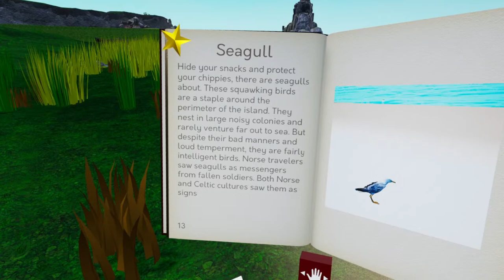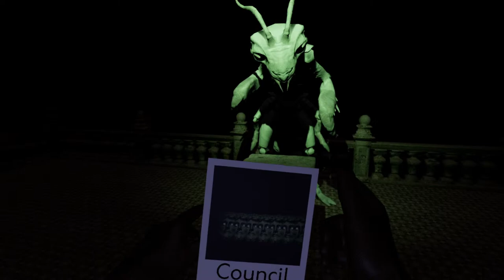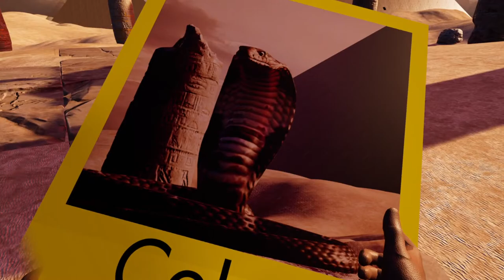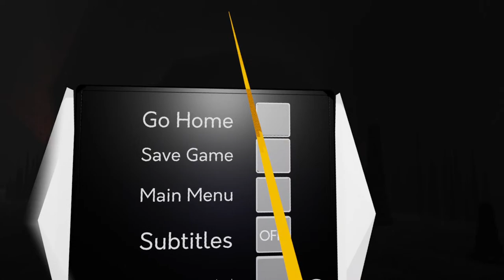Exclusive First Look: Isle Of Pan VR Photography Part 1 | Live Stream | Indie VR Games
This game is an Indie VR Hidden Gem! Amazing experience!

Photograph strange creatures and open portals to surreal realms in this photography adventure. Isle of Pan is an alternative perceptual experience that recreates the joy of instant photography in the form of a supernatural walking sim.

Document your exploration of a mysterious Nordic island in this open world photography adventure. Guided by your compendium, find and take photographs of the strange inhabitants to unlock pages and learn more about them.

On your journey you'll come across pocket portals hidden across the island. Open them to be transported to dreamlike experiences filled with even more creatures. Take your time and embrace your creativity on a imaginative trip through mythological realities. Just remember, “When in doubt, take a picture of it!”

Isle Of Pan will be releasing on Steam on 10th January 2023!

I am playing this game on a Valve Index.